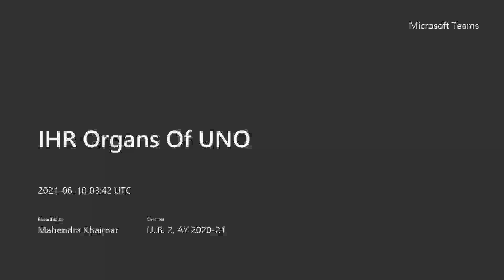Evolution and Theories of HRs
In this Video, I have discussed the concept of human Rights, Evolution and Historical Development of HRs. Theories of HRs also discussed.